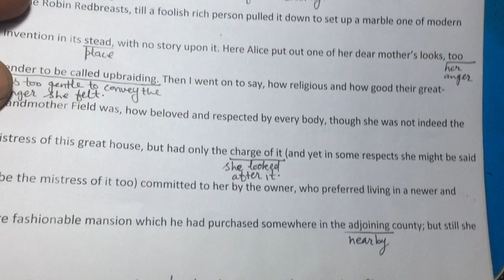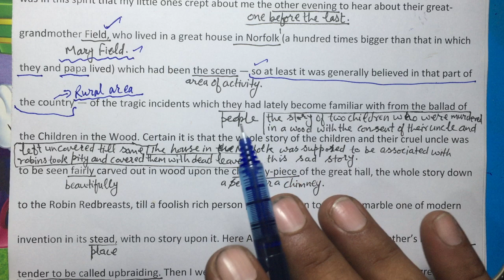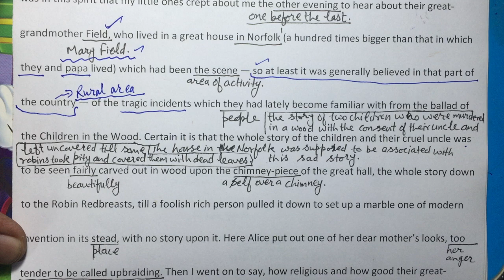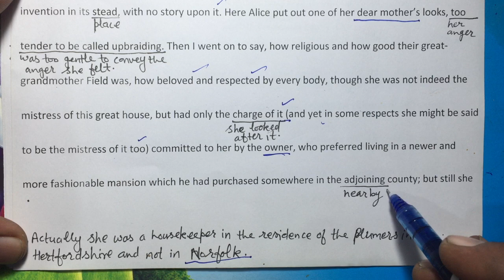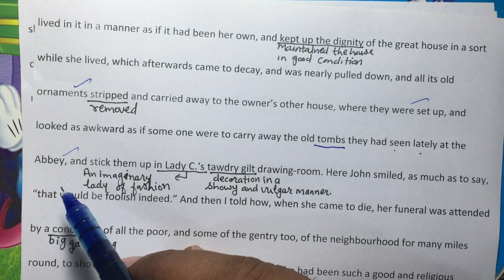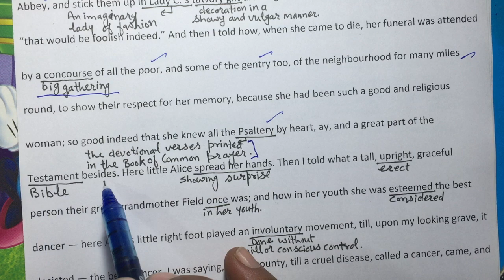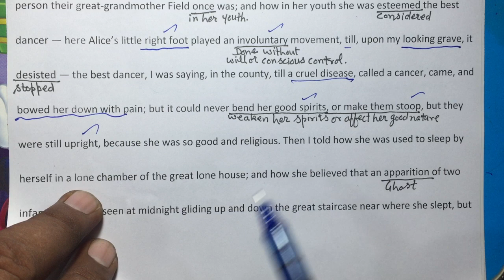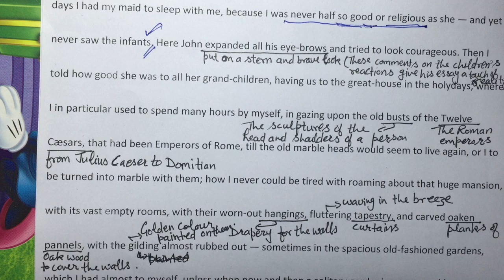Line by Line Explanation of Dream Children by Charles Lamb Part 1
In this video we'll discuss Dream Children by Charles Lamb with line by line Hindi Explanation for LT Grade.